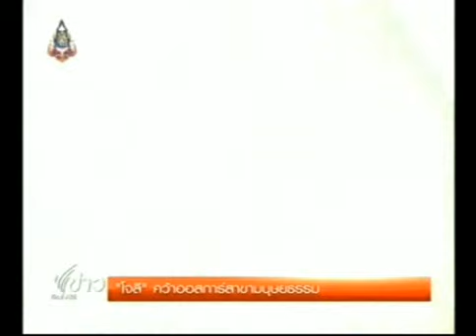โจลี่ คว้าออสการ์ สาขามนุษยธรรม